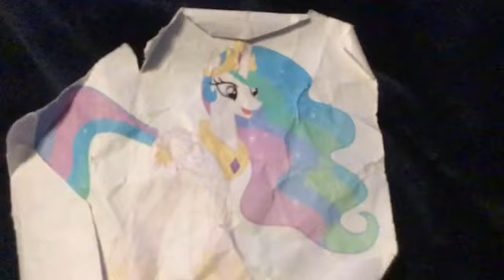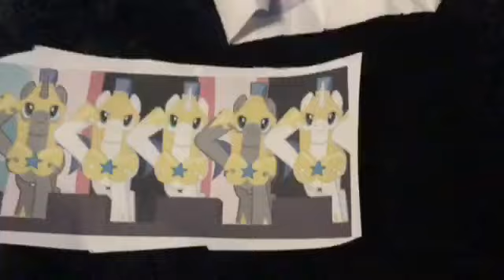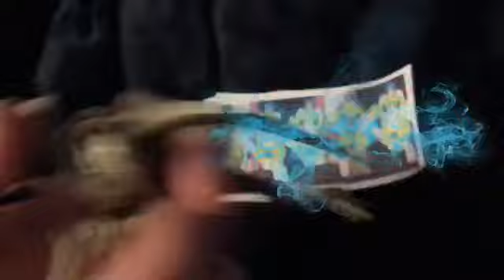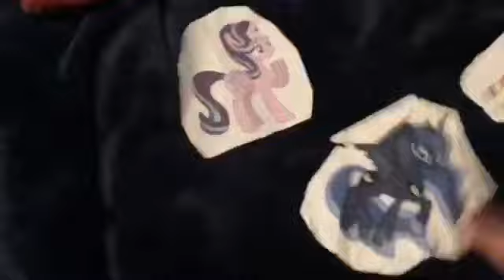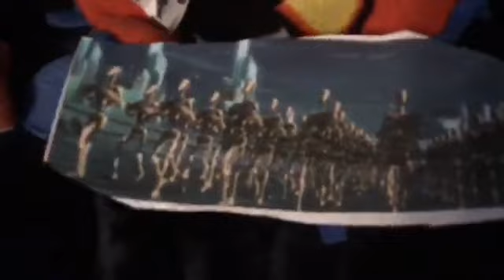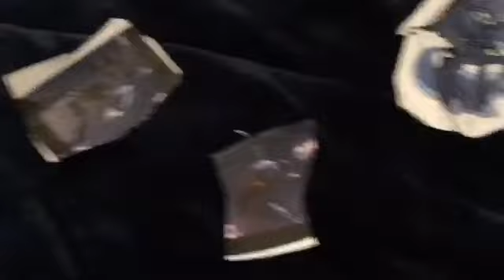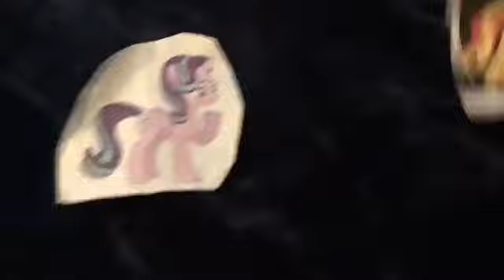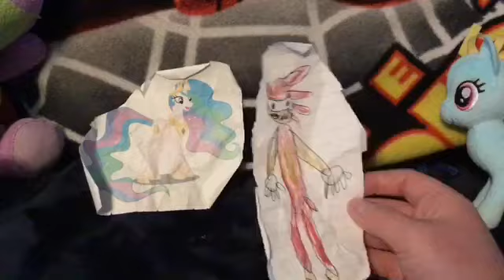Plush Toys: Spike Season 1 episode 9